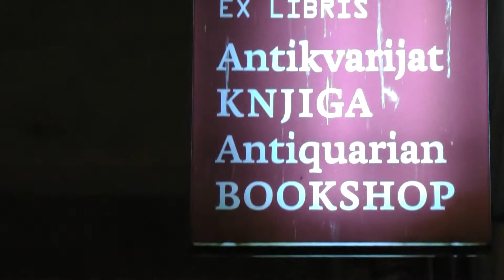Ex Libris-Ivica Prtenjača